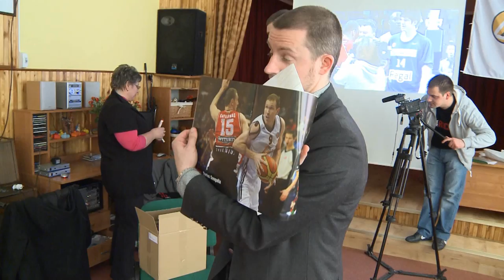Krepšinio šventė: Katelynas ir Dilys lankėsi Alytaus vaikų globos namuose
Krepšinio diena Alytuje prasidėjusi įvairiomis socialinėmis akcijomis jau penktadienį neaplenkė ir vaikų globos namų. Po pietų jaunuosius alytiškius aplankė Lino Kleizos labdaros ir paramos fondas, o Lietuvos rinktinės lyderį šį kartą pavadavo du Vilniaus „Lietuvos ryto krepšininkai" Mindaugas Katelynas ir Vilmantas Dilys.